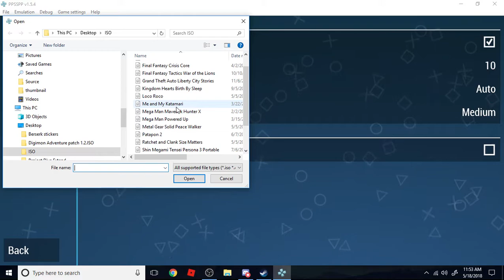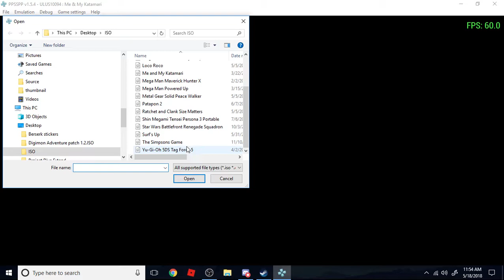(Corn Plays) PPSSPP test footage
yeah I like to keep my games running at their native FPS because that's how I role